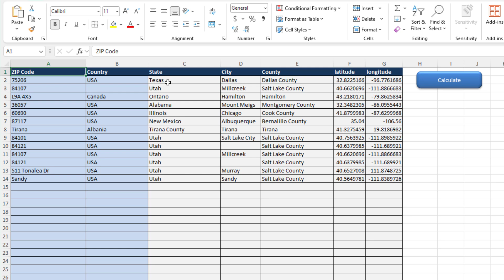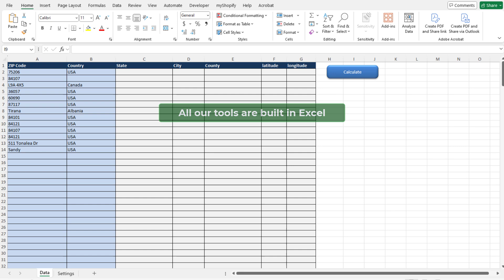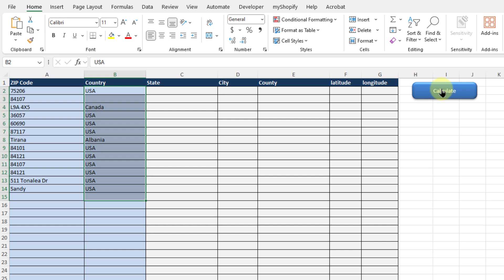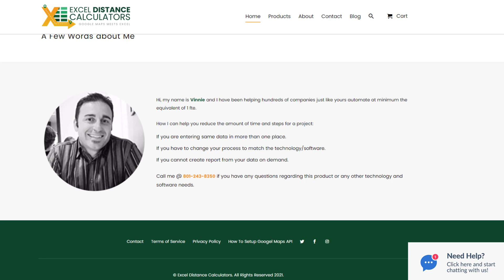Convert Zip Codes to City and State in Excel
Looking to convert zip codes into city, county, and state details in Excel? This video will walk you through using the Zip Code Lookup Information Tool. Perfect for managing mailing lists, customer databases, or location-based analytics, this tool saves you time and effort.

*Start by entering your list of zip codes into the Excel tool.
*See how the tool instantly populates city, county, and state information for each zip code.

This tool makes dealing with zip codes easy and fast. Watch now and start simplifying your work!

00:00 Intro About Excel Distance Calculators
00:54 Purpose of the Zip Code Lookup Tool
01:47 How the Zip Code Lookup Tool Works
02:42 EDC Clients and Reviews